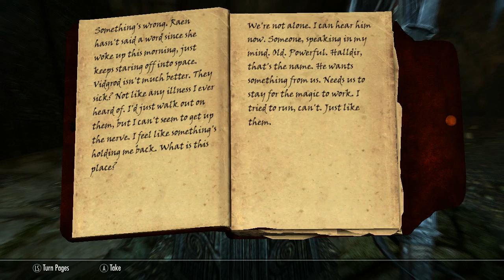Skyrim with Nicoya -- The Bloodlusty Argonian Maid ep 46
In which I complete the rest of the Bard's College quest line in one sitting. They really phoned it in on this one, but at least I get a lot of free skill points.